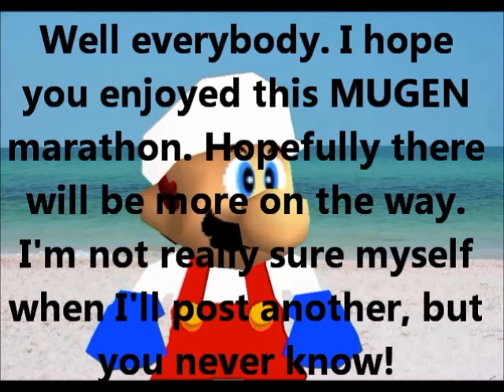1UP's Mugen Marathon #2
Hey everyone, MBL1UP here. Today we got 10 awesome doubles sets for you all here today.All will be fought on different stages and the outcome is unpredictable. Who will win and who will fall?

Battle 1
Pepito & Juan VS. Naruto & Sasuke

Battle 2
Captain Caveman & Underdog VS. Dante & Vergil

Battle 3
Lyndis & Tiki VS. Chris Redfield & Jill Valentine

Battle 4
Noroko & Ella VS. Edd & Edd

Battle 5
Flandre Scarlet & Remilia Scarlet VS. Sentinel & Destroyous

Battle 6
Super Mario & Super Luigi VS. Tails & Cosmo

Battle 7
Evil Homer & Peter Griffin VS. Spider-Man & Captain America

Battle 8
Lucario & Mewtwo VS. Batman & Robin

Battle 9
Diablo & Blizzard VS. Slamdunk & Shaq

Battle 10
Wreck-It-Ralph & Fix-It-Felix VS. Fangore & Kaf Ka